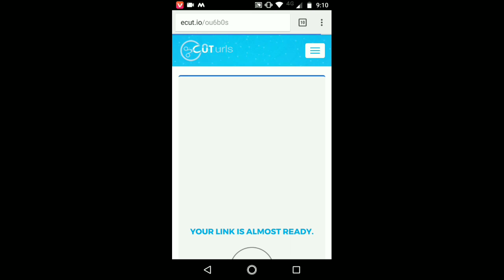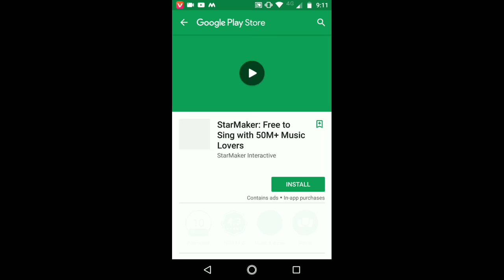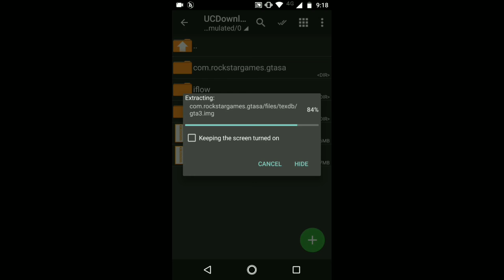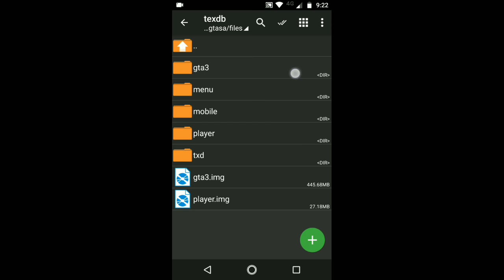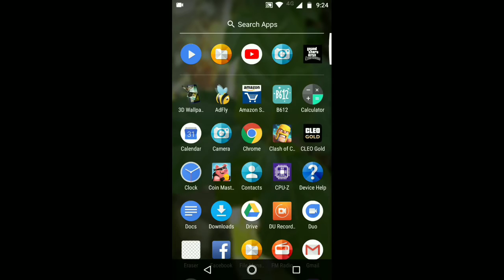WATCH DOGS 2 APK+OBB ON YOUR ANY ANDROID DEVICE HINDI